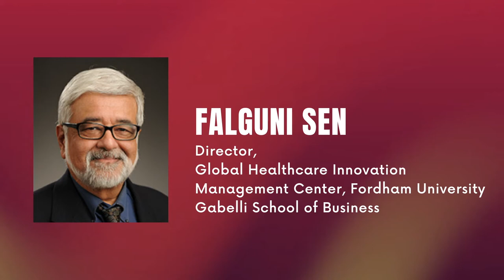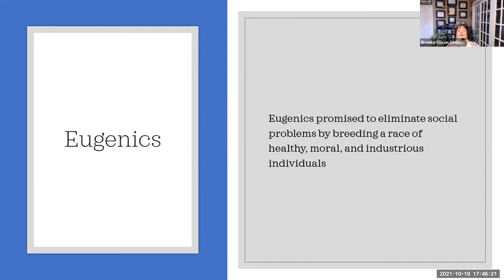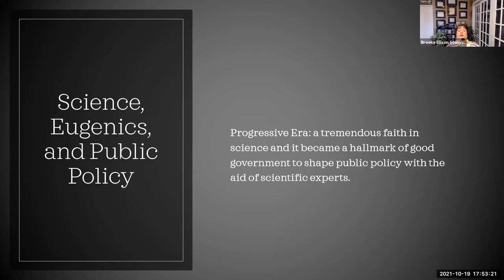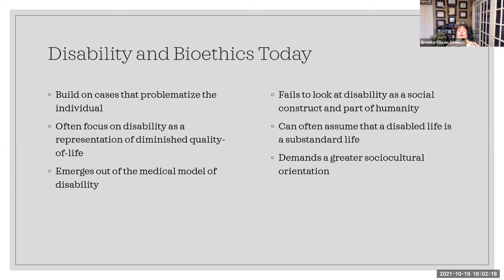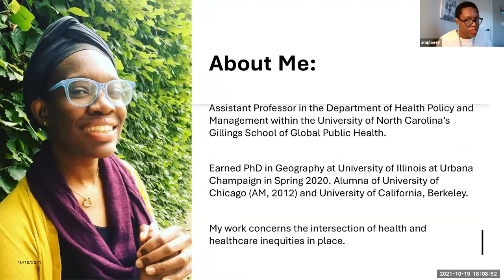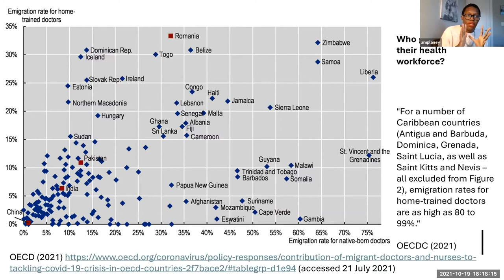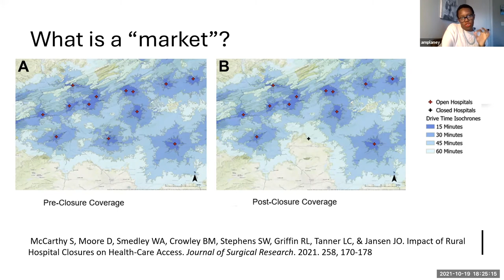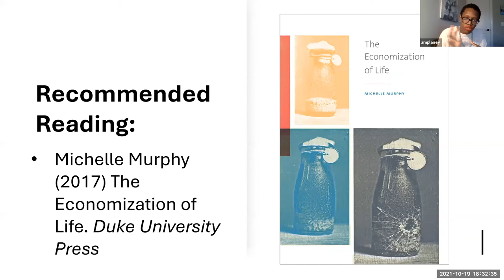Disability and Access to Healthcare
On October 19, 2021, Dr. Brooke Ellison and Dr. Arianna Planey led a panel on "Disability and Access to Healthcare," moderated by Dr. Falguni Sen, Director of the Global Healthcare Innovation Management Center at Fordham University Gabelli School of Business. This conversation was part of the Center for Ethics Education's Advancing Health and Social Justice webinar series.

Drs. Ellison and Planey engaged in discussion on how social perceptions can influence how we think about and gain access to a healthy life. Dr. Ellison's talk focused on the history of the linkages between science, medicine, social perception, and policy in the United States. Dr. Planey's talk focused on the intersection between healthcare access and disability. She also discussed how the ways in which we define concepts such as 'population' or 'market' could also contribute to an inequitable health policy development.

Speakers:

Brooke Ellison, PhD, MPP, is an Associate Professor at the Center for Medical Humanities, Compassionate Care, and Bioethics at Stony Brook University. There, she is also Interim Program Director of the PhD program in Health and Rehabilitation Sciences and Co-Director of the Advanced Certificate in ealth Care Management

Arianna Planey, PhD, MA, is an Assistant Professor in the Department of Health Policy and Management at UNC Gillings School of Global Public Health. She is also a fellow in the Cecil G. Sheps Center for Health Services Research. Her research focuses on spatial analysis, access to healthcare, social epidemiology, and rural healthcare.

For more information about Fordham University's Center for Ethics Education,

For more information about the Fordham University Master's Degree in Ethics and Society,